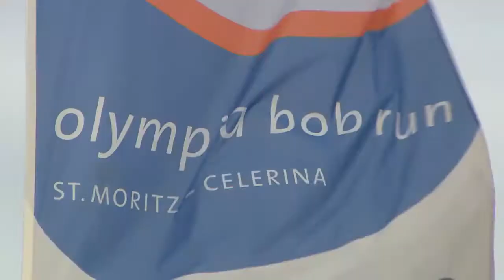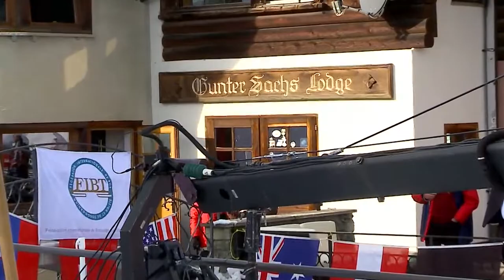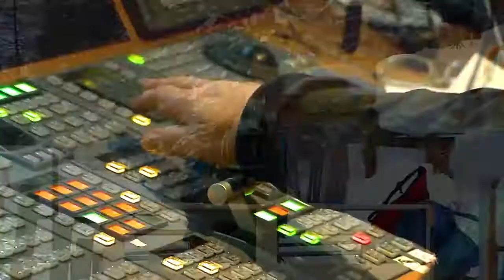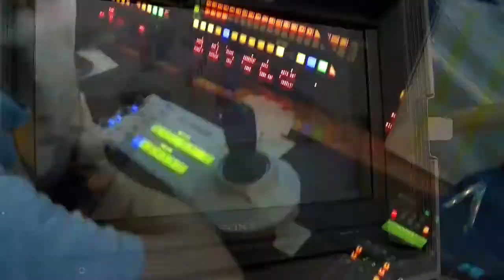FIBT Bob Sleigh Makeing of St. Moritz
TV Consulting and TV Live Production of the FIBT WORLD CUP  WORLD CUP SERIES 2012/2013 AND 2013/2014, making of